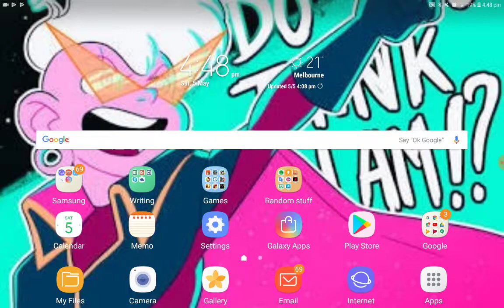I had a heart attack.... || Granny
Download for ANDROID by searching GRANNY in the play store.
I blame DanTDM for starting a new trend.